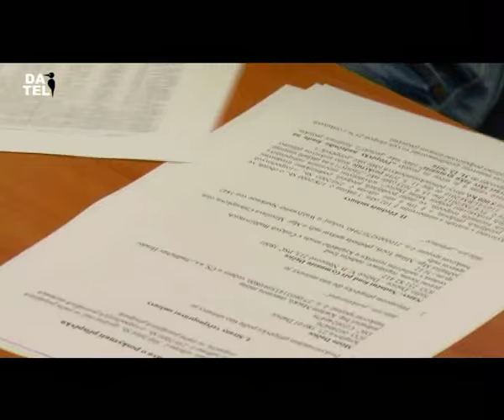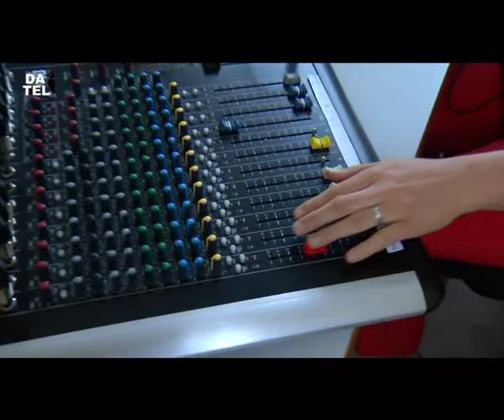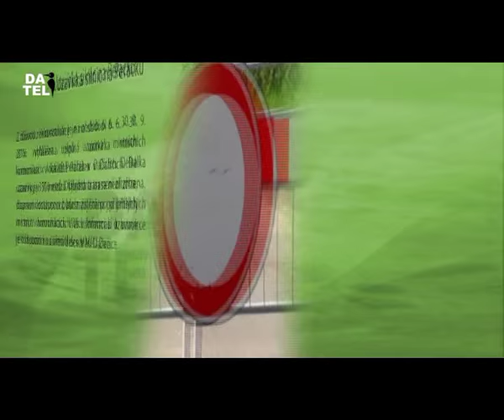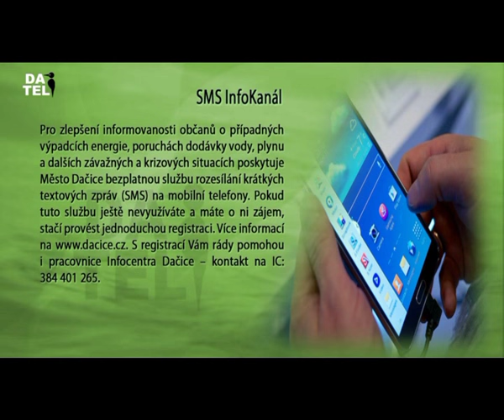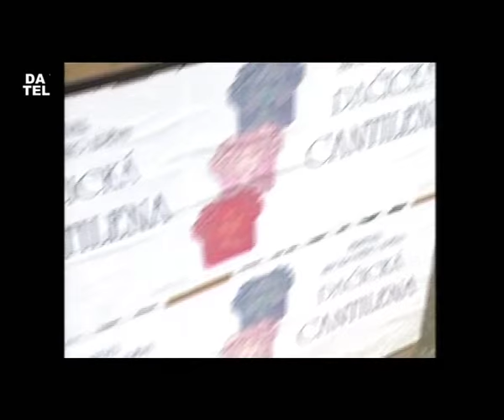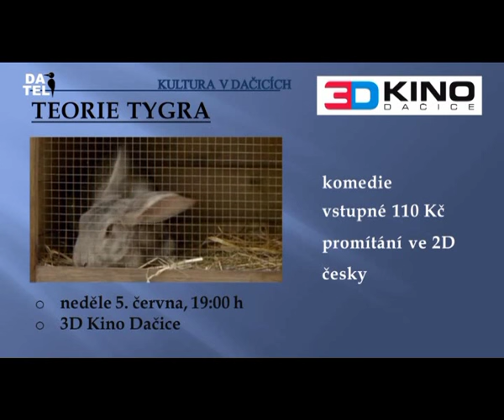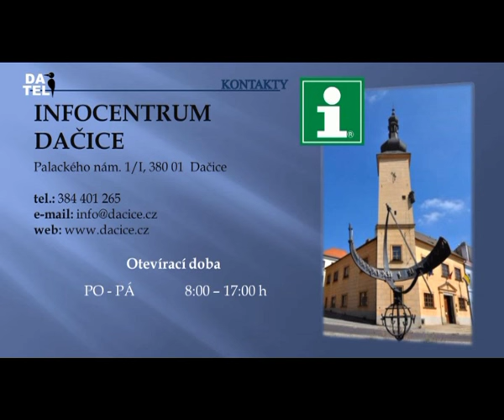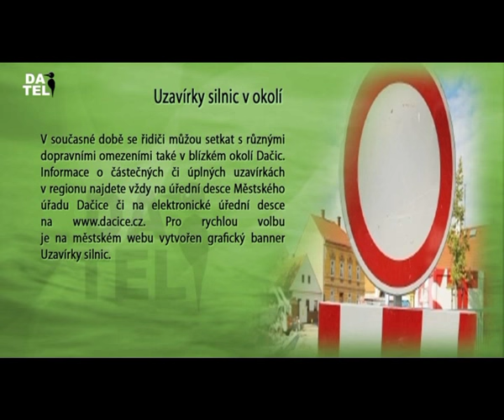Dačická televize (DATEL) - 3.6.2016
Zprávy: Příspěvky pro spolky, Rádio Česká Kanada, Pozvánka na Den otevřených dveří SOUzas, DDM - kroužek Pastelka, Pozvánka na Dačickou cantilenu, Pozvánka na Noc kostelů, Hasičské závody D. Němčice, Fotbalový zápas Dačice - Dražice
Reportáže bez komentáře: Dačická cantilena 2006, Výstava fotografií D. Reynka